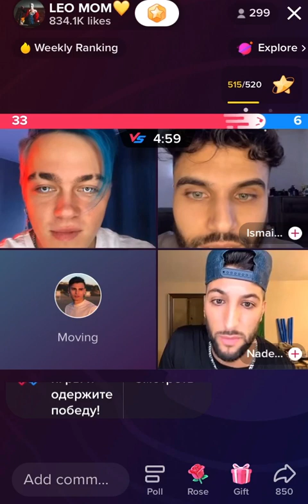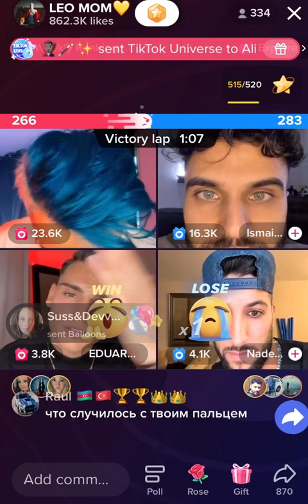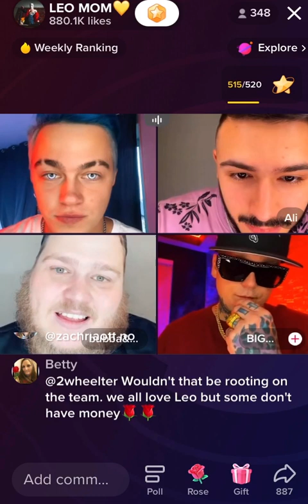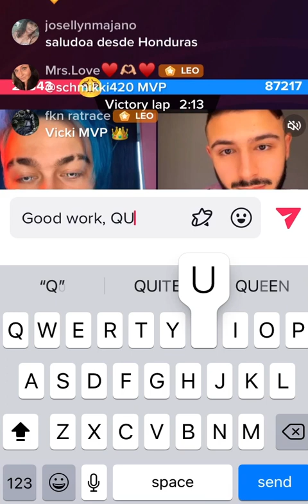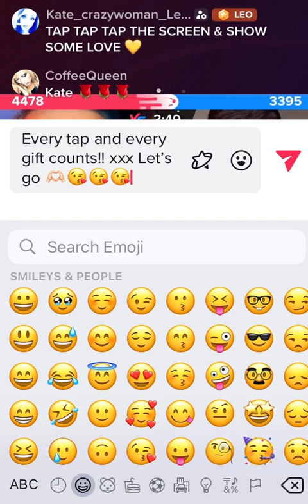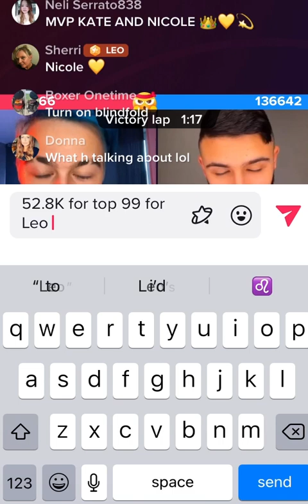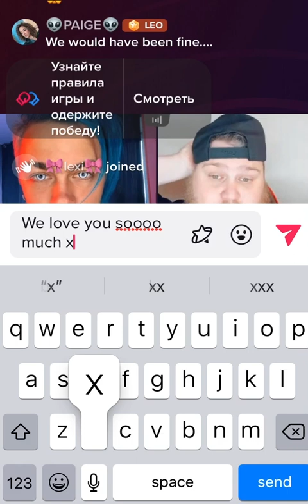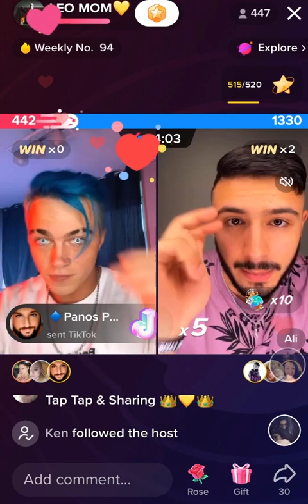Leo in a 2 x 2 TikTok battle